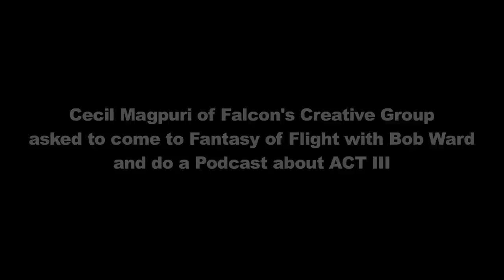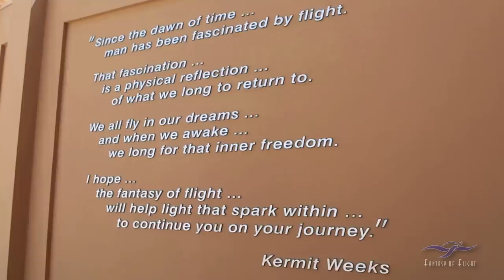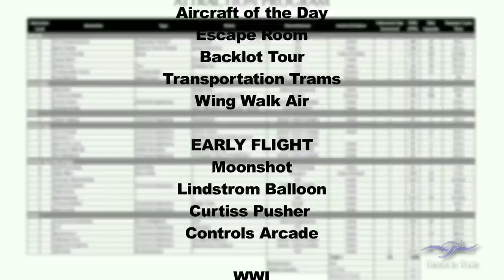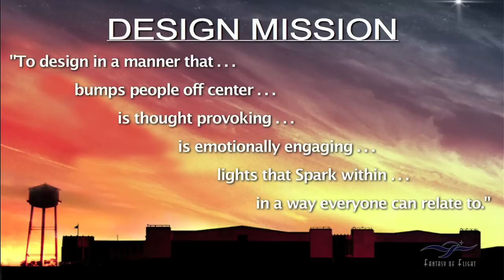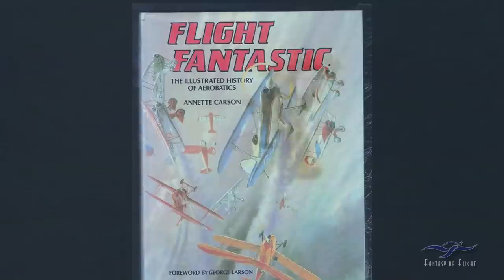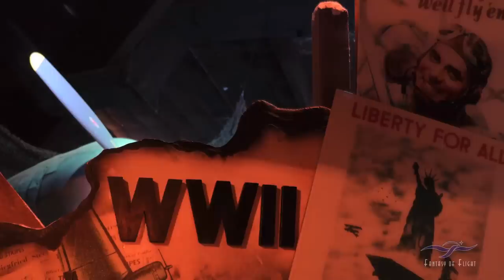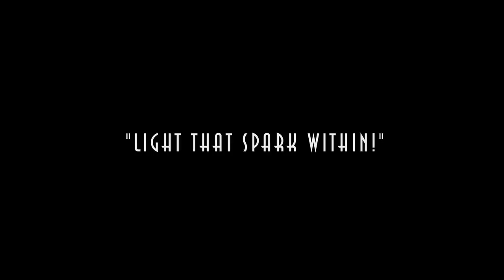Fantasy of Flight ACT III - Falcon's Creative Group - Podcast Filming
In March 2019, I participated in a Falcon's Creative Group Podcast hosted by Cecil Magpuri of Falcon's, along with theme park impresario, Bob Ward. The purpose of the podcast was to discuss Fantasy of Flight, and the current development of ACT III. Exciting things are in the works! Watch and get a glimpse of what's to come.

For a different take on the podcast, from a theme park design perspective, you can listen to the Falcon's Creative Group audio version of the podcast here .

Kermit Weeks